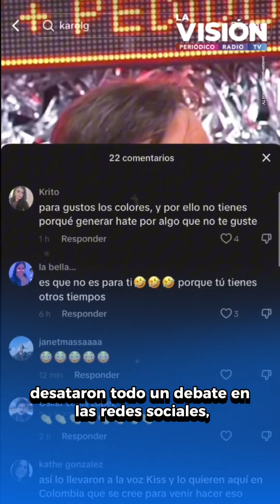Aleks Syntek lanza al inodoro el disco ‘Mañana será bonito’ de Karol G